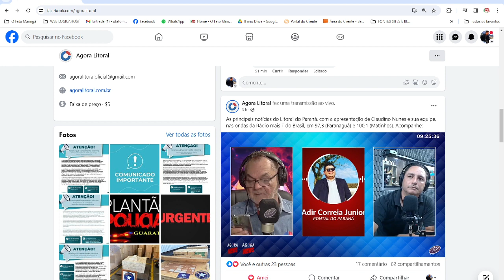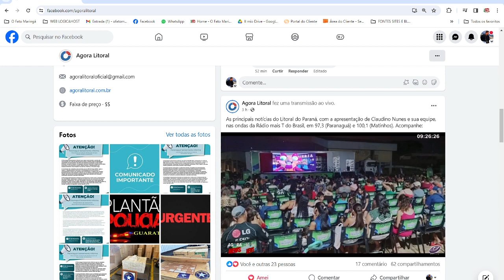CINEMA NA PRAÇA - FLASH AO VIVO RÁDIO T e PORTAL E FB AGORA LITORAL 1402